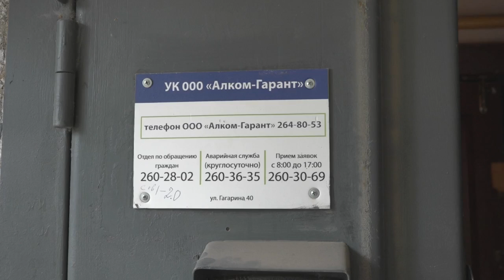Рубрика «Дежурный по городу» от 22 июля 2022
Жители 239-го дома по улице Тухачевского с ужасом ждут начала отопительного сезона. Говорят, во время весенней опрессовки системы теплоснабжения, затопило несколько квартир. При этом сама система дома не готова к зиме. Но коммунальщики не торопятся решать проблему. Подробнее в нашей постоянной рубрике "Дежурный по городу".